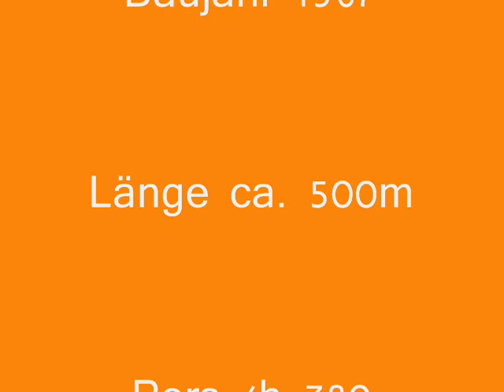Der Sonnenhanglift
Der Sonnenhanglift in Unterjoch. Gefilmt am 27.12.10